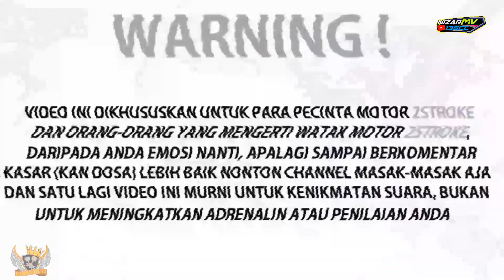MENTAL BALAP JALAN RAYA !!! GAMAU KESALIP !! | PURE SOUND RX KING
PEMESANAN KENALPOT STANDART BELEK SAMPING YANG GW PAKE  PACKING POWER Type PK2 dan PK 3
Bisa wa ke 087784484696